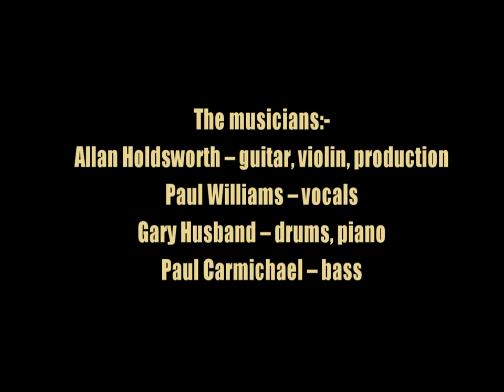Allan Holdsworth:-'Where Is One'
From the album:-'I.O.U.' (1982)